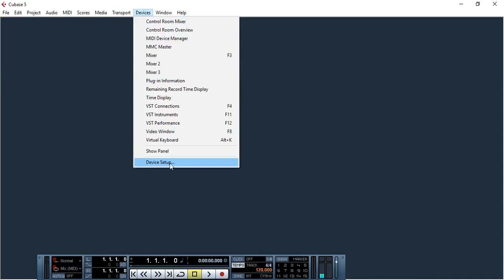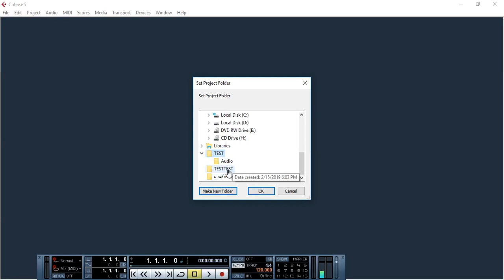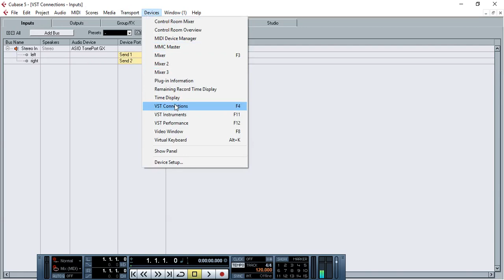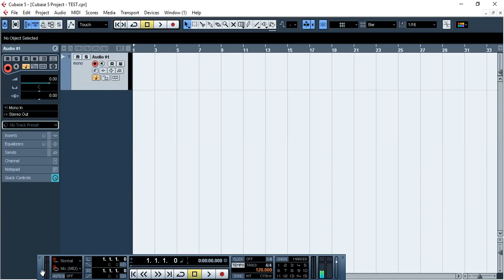โปรแกรม cubase setup เบื้องต้น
by ham jijimusicshop